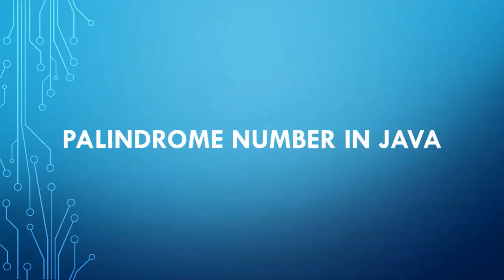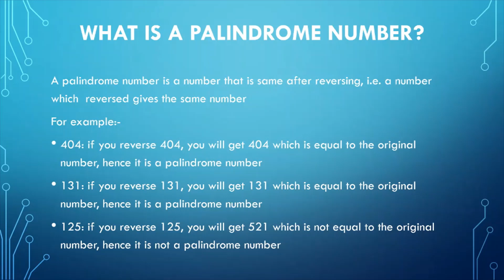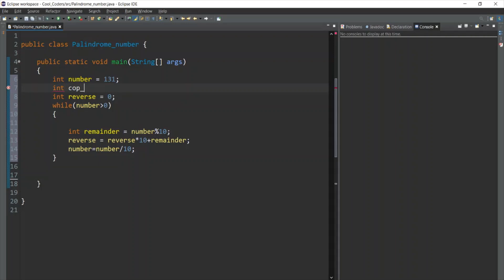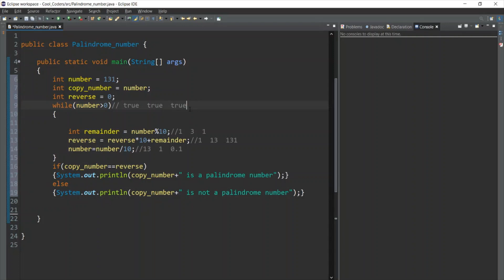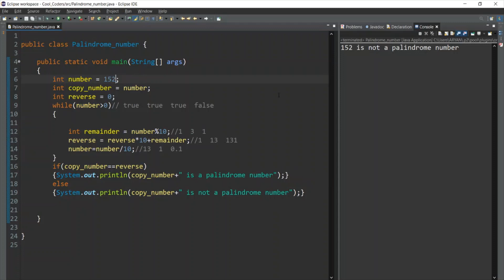Palindrome number in Java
Hello friends, in this video i am going to show you how you can check if a number is a "Palindrome Number" or not in Java